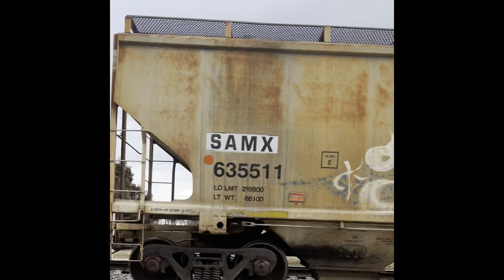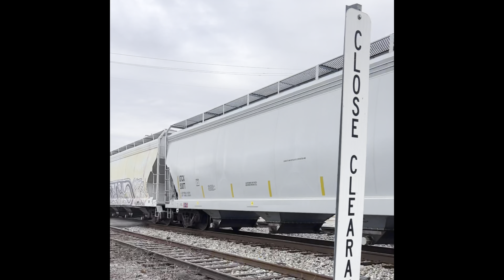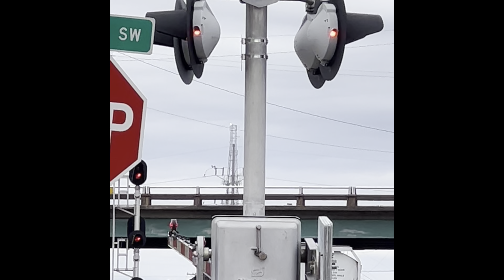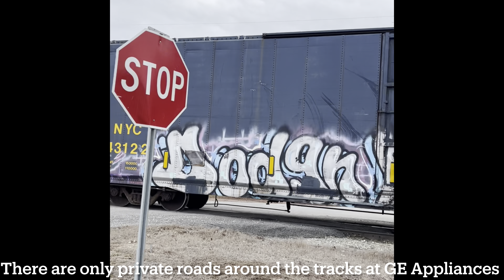Catching multiple trains and CSX switching at several industries in Decatur, AL 1-7-2023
On January 7th, my dad and I went to Decatur, AL to see if we could catch any trains. We first went to the Old Decatur Depot. The first train we saw was an Eastbound NS train with UP engines.
After it passed, we saw the CSX interchange train pulling up. The interchange train when the CSX brings cars from Oakworth Yard to the interchange yard. The interchange yard is where the CSX and NS switch out cars. It is right beside the Decatur Depot. Once they get to the interchange yard, they drop off their cars in and pick up some other cars that were recently dropped off by NS. Those cars are then shoved back to Oakworth Yard. NS runs to the interchange yard too. They usually go there at night but the CSX goes there during the day.
Today’s interchange train was being pulled by CSX 6481 and CSX 2042. Once the CSX interchange train slowly passed by the depot, they backed into the yard and dropped off around 20 cars. They then went and grabbed about 20 more cars and shoved them back to Oakworth Yard. We chased them to 2nd Street and then to Oakworth.
Once the interchange train stopped at Oakworth, all of the cars were shoved into the yard. Soon after, my dad and I got a drone video as they were finally pulling into a siding with several other CSX engines in the yard. Sadly, the drone doesn’t have any sound. I also thought that is was a little odd that there were two different CSX engines and both of their numbers were 6481. Anyway, after the two CSX engines stopped, we went back to the Decatur Depot.
At the depot, we saw the new Virtual Railfan Camera and some of their model trains. Since there weren’t any trains coming, we decided to go see HMCR 3986 near Tanner, AL before going back to Decatur to try and catch a Northbound that was quickly approaching. Right when we got there, the Northbound CSX intermodal train passed by. About 10 minutes after it passed, we saw another Northbound pass by. This one was a long CSX freight train. There was also some small yellow machine on the track. Not sure what it’s for though.
As the second Northbound was passing by, we saw CSX 6481 and CSX 2042 were switching at Oakworth Yard again, so went went back there. Turns out, they were getting several cars ready for the Upriver Lead train. After waiting a few minutes, both engines started heading towards the Upriver Lead track with a few boxcars, several grain cars, and one pink hopper car. We caught up to them and chased them to a few industries.
The CSX Upriver Lead goes to 4 industries to switch out cars. The main one is Bunge. The others are Bunge Packaging Plant, Ardent Mills Decatur Mill, and GE Appliances. Bunge has two different sides and each side has multiple tracks for train cars. The South side has a lot of tanker cars and some grain cars, while the North side just has a lot of grain cars side by side.
Next to Bunge is a small 7-track yard. Track 1 is the main and it’s also used to access the North and South sides of Bunge. Track two is the run-around track. Tracks 3-6 are usually for storing and sorting train cars. Finally, track 7 is the Bunge Packaging Plant siding. The Bunge Packaging Plant usually has around 4-7 tank cars.
South of Bunge, is the Ardent Mills Decatur Mill. Ardent Mills usually has 2-3 large sets of grain cars. Just South of Ardent Mills is GE Appliances. Because of the private roads around there, I don’t know much about the area. All I know is that several boxcars and some hopper cars are taken there.
We first saw CSX 6481 and CSX 2042 run around their train at the small yard before shoving the boxcars past Ardent Mills to GE Appliances. Over there, they dropped off all of the boxcars and came back with two hopper cars. They then stopped at Ardent Mills to switch out a set of grain cars before continuing to Bunge. They stopped at the South end of Bunge, picked up a set of tanker cars and sorted them, along with others. They were organizing all of the tanker cars for a while. Some of the tanker cars were rolled down the hill. A few of them were going a little fast.
It was about 5:30pm and since it was almost dark, we decided to leave for the day. I believe after we left, all of the tank cars that were on track 3, plus another, were shoved to the South side of Bunge. Soon after, I believe they switched out the tanker cars at the Bunge Packaging Plant. I also think that they got a few other tanker cars for their outbound train before finally shoving the pink hopper car into a small siding next to Bunge. I later found out that they finally went back to Oakworth Yard around 8pm that night.
This video was recorded on January 7th, 2023.

0:00- Eastbound NS train with UP engines
1:52- CSX switching at the interchange yard
11:51- Drone video of the CSX Oakworth Yard
16:07- Two long Northbound CSX trains
26:46- CSX Upriver Lead train heading to several industries
36:03- CSX engines working at Ardent Mills
47:22- CSX engines picking up tank cars at Bunge
52:50 CSX shoving & sorting all of the tanker cars.